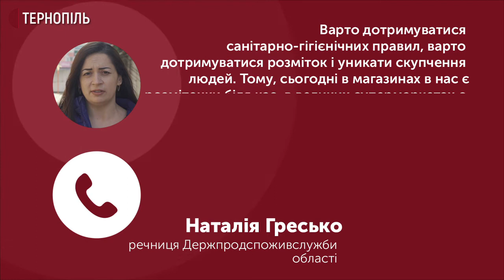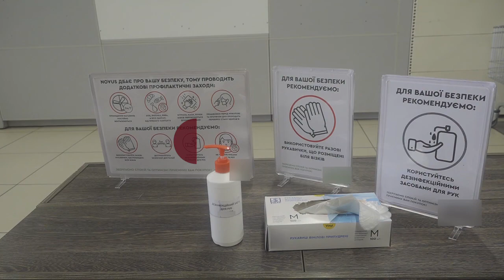Про вимоги під час карантину в магазинах Тернополя